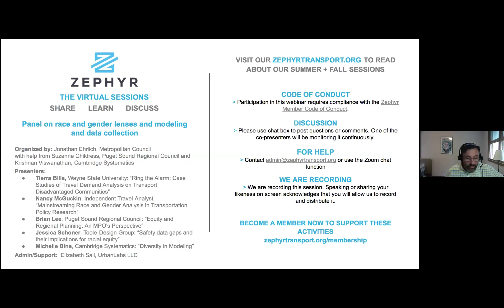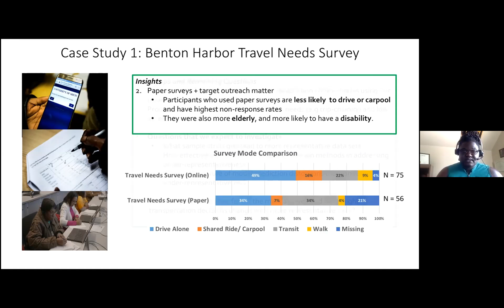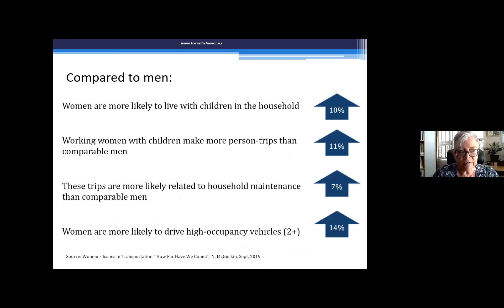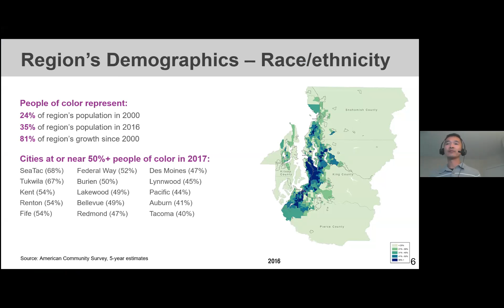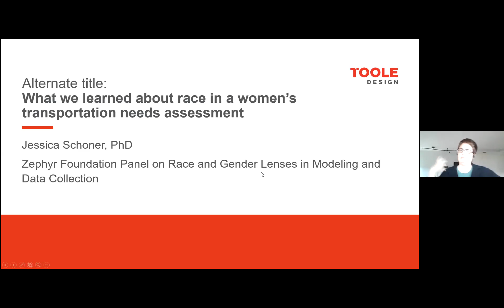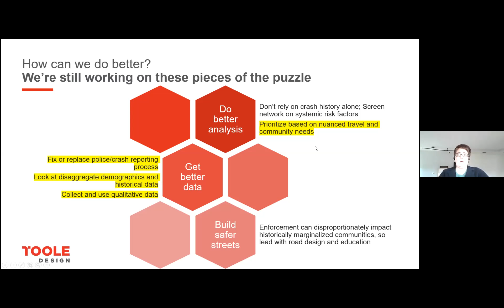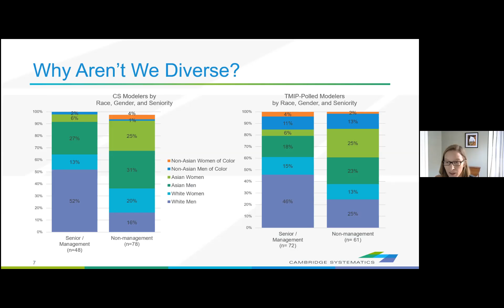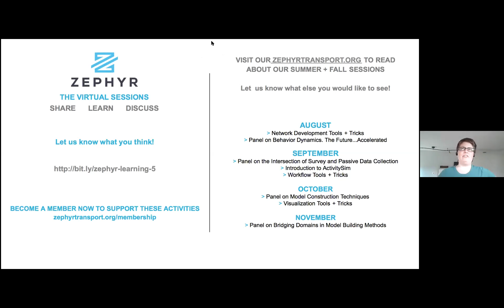Panel on Race and Gender Lenses in Modeling and Data Collection.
Equity has not been a consideration at all in transportation modeling given its focus on roadway capacity expansion. This has led to transportation modeling evolving into a field that focused on efficiency and moving people from the suburbs through cities in the fastest possible manner while being blind to the inequity it engendered. Our field has been slow to incorporate race and gender into its perspective, and identifying disparities into travel data collection, analysis, and modeling practice. At the same time, women and people of color have been historically, and continue to be underrepresented in the field. More than ever, planners and policy-makers are asking complex equity questions, and considering the effects of transportation decisions on underrepresented populations. Data and models have an important role to play in this analysis since these drive infrastructure decision making. These data and analysis don’t exist in a vacuum. The people who are working in the field make choices about what questions are important to ask, and how to structure data collection, analysis, and model development to explore those questions. Travel models encode assumptions about human behavior that privileges people who have historical held power (white men) above all, and this has led to inequitable investment decisions.

Each speaker presented on their work, followed by a panel discussion. The discussion will focus on next steps that the travel analysis community can take to increase the use of race and gender in travel analysis and increase representation by BIPOC people in the workforce.

Panelists:
- Tierra Bills, Wayne State University: Ring the Alarm: Case Studies of Travel Demand Analysis on Transport Disadvantaged Communities – Presentation
- Nancy McGuckin, Independent Travel Behavior Analyst: Mainstreaming Race and Gender Analysis in Transportation Policy Research - Presentation
- Brian Lee, Puget Sound Regional Council: Equity and Regional Planning: An MPO’s Perspective – Presentation
- Jessica Schoner, Toole Design Group: Safety data gaps and their implications for racial equity – Presentation Forthcoming
- Michelle Bina, Cambridge Systematics: Diversity in Modeling
Organized by Jonathan Ehrlich, Metropolitan Council.